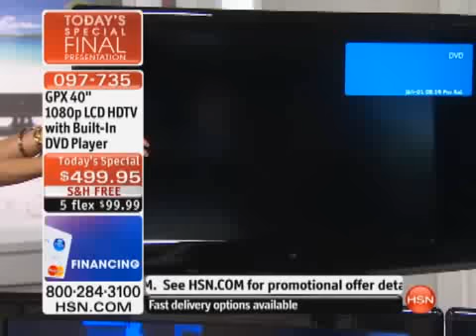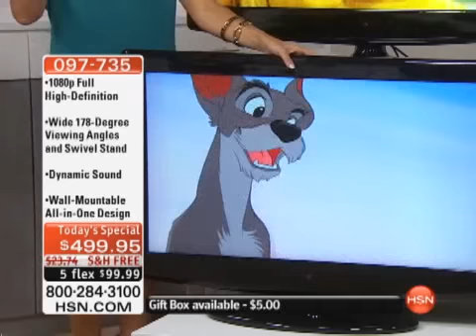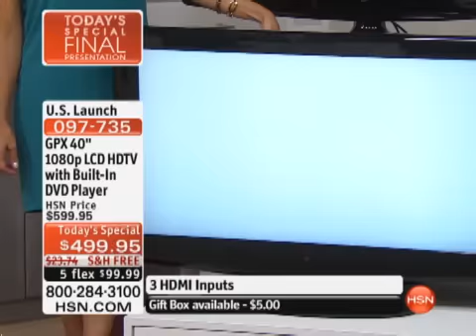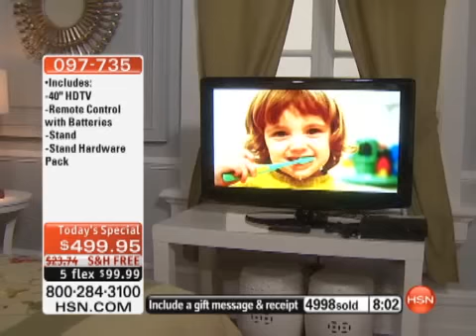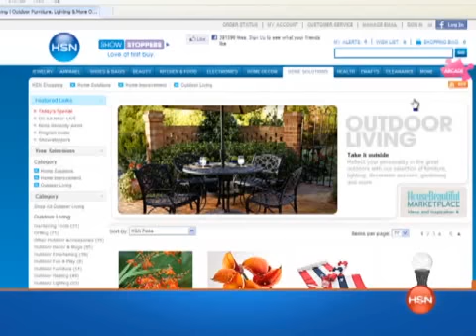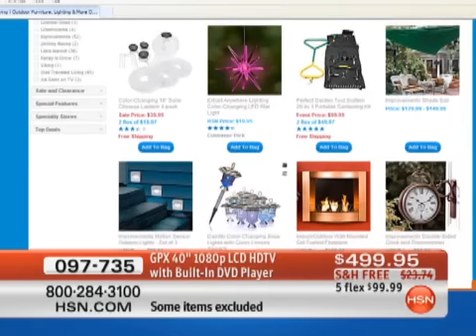GPX 40" 1080p LCD HDTV with Built-In DVD Player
GPX 40" 1080p LCD HDTV with Built-In DVD Player Make any night movie night. This sleek HDTV delivers vivid full HD images and rich audio. Enjoy your favorite movies with no need for a separate...